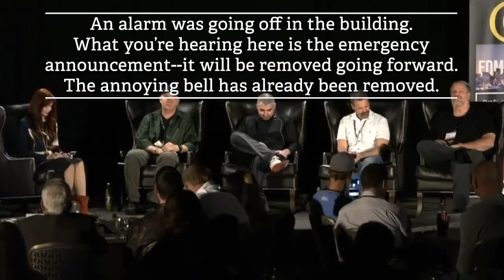Flat Earth Panel Rob Skiba, Jeranism, Bob Knodel, Mark Sargent, Patricia Steere - BELLS REMOVED ✅